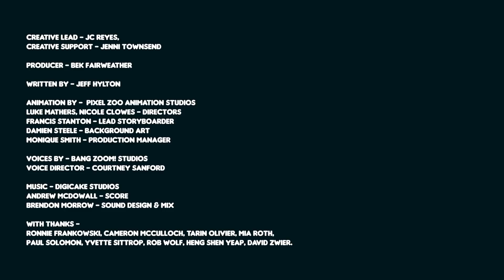Giochi Preziosi | Goo Jit Zu Episodio 2, Seconda Parte - ITALIANO 🇮🇹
La seconda parte del secondo episodio in italiano della serie animata degli Eroi di Goo Jit Zu. Guarda come Thrash, Blazagon, Pantaro e gli altri eroi combattono contro Rockjaw e il diavolo Wilders!

Lo sapevi che i GooJitZu sono disponibili anche come collezione giocattolo composta da 13 fantastici personaggi allungabili, deformabili, di colori diversi? Visita il sito per scoprire di più!

🦄Scopri di più su Giochi Preziosi YouTube!